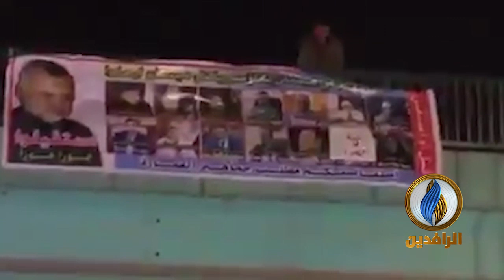متظاهرو ميسان يطالبون بإقالة المحافظ وجميع المدراء الفاسدين بالمحافظة